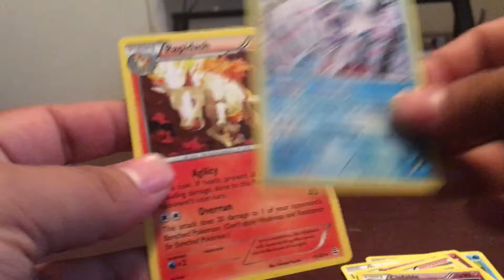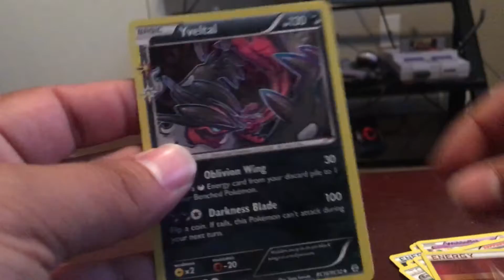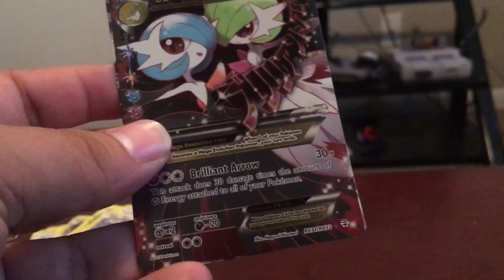4 Pokemon TCG Generations Booster Pack Opening.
4 Generation Booster Packs from Amazon
Great pulls!